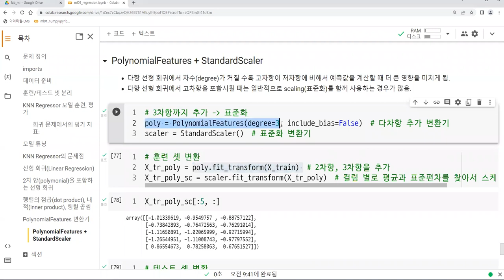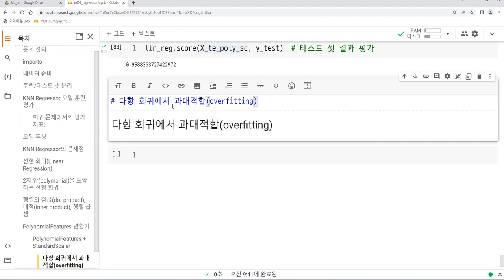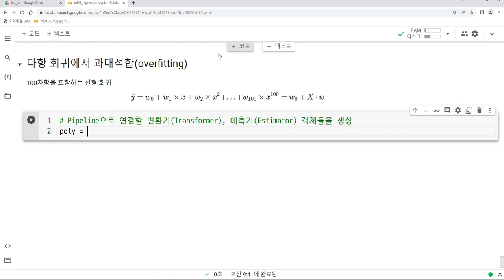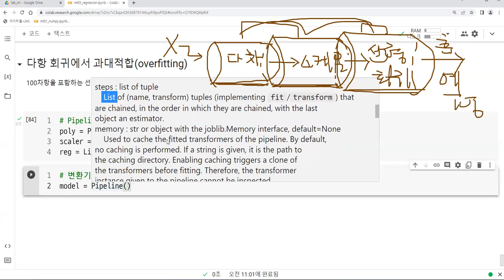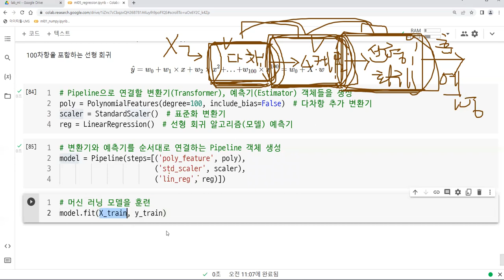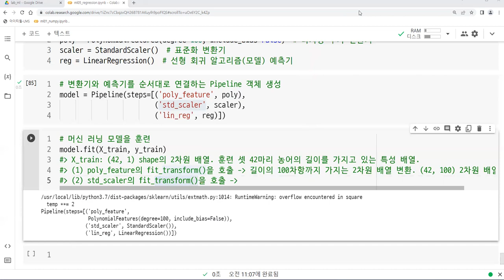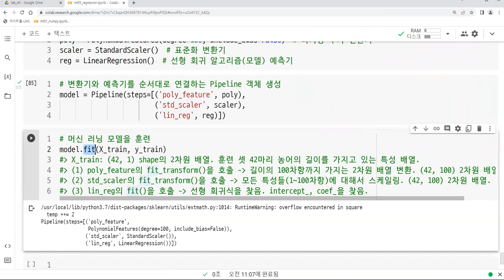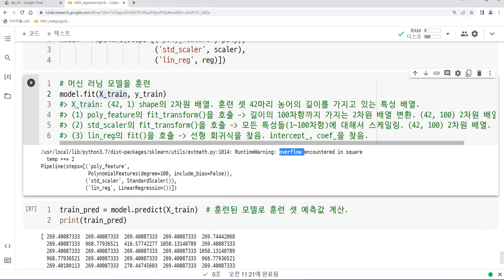2022-03-30 #2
Python, data analysis, machine learning, Linear Regression, train/test split,  scaling, MSE, RMSE, MAE, R2 score, PolynomialFeatures, StandardScaler, Pipeline